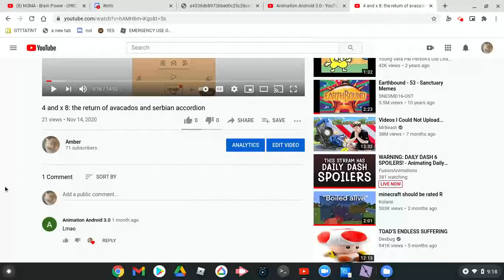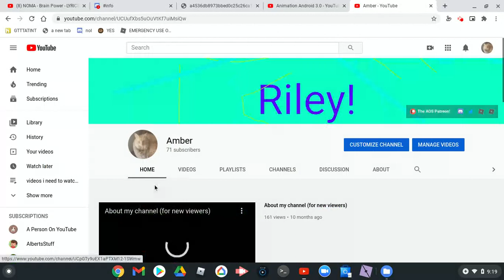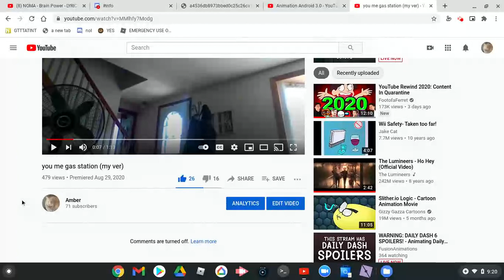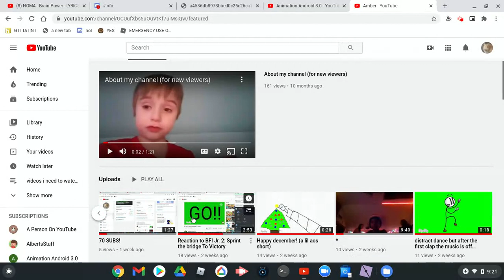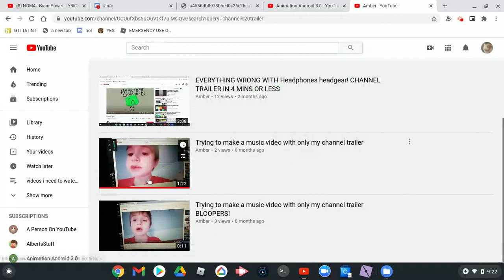Riley/Amber Rewind 2020